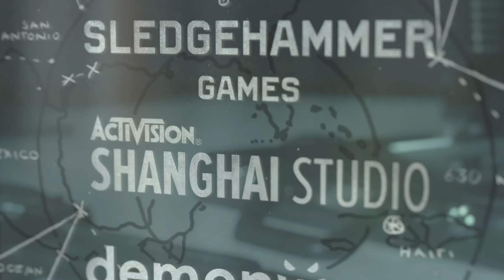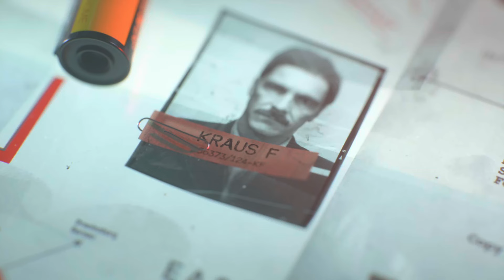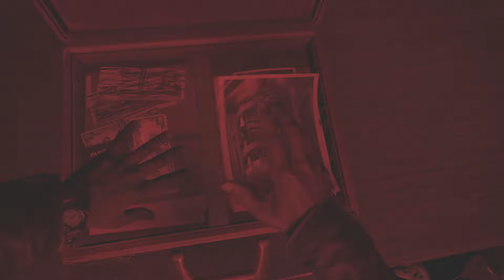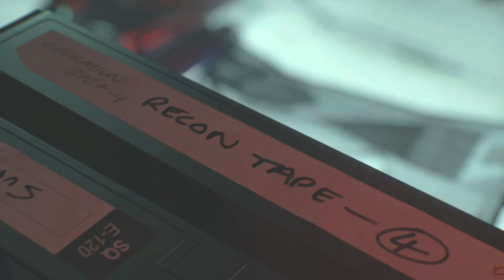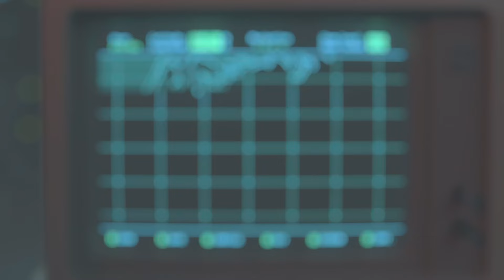Call of Duty: Black Ops Cold War_20240219202014